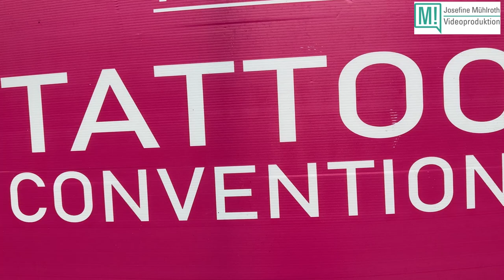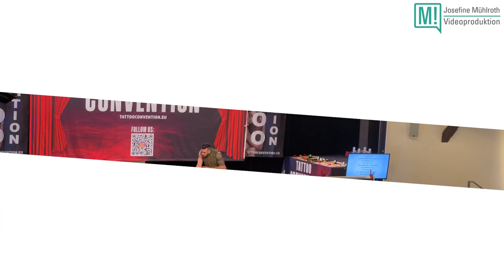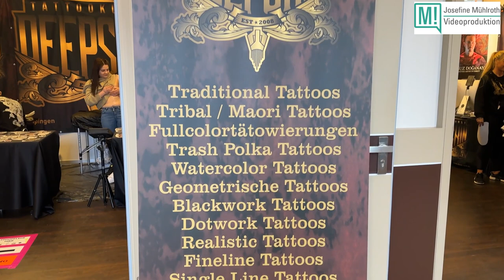Tattoo Convention, Neustadt an der Aisch